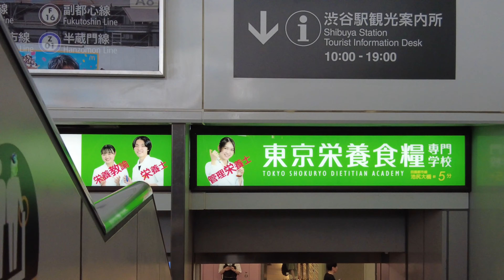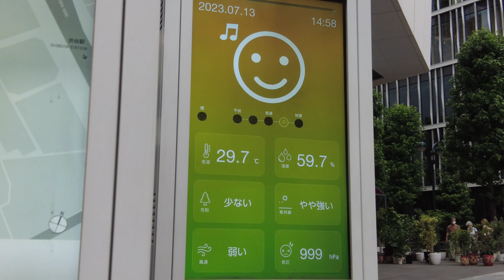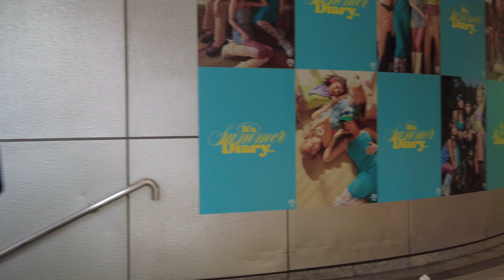SHIBUYA 平日の渋谷 - 2023/7 weekday